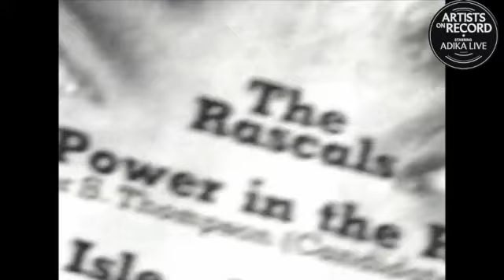Felix Cavaliere 2022 on the Road with Micky Dolenz of the Monkees! Artists On Record With ADIKA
Felix Cavaliere | Artist Rewind Part 5

Tonight: Going on Tour With Micky Dolenz  of The Monkees! Remembering The Rock and Roll Hall of Fame!

The Rascals were the 1st rock band in the world. From 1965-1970 they reigned atop the charts, turning out one hit after another...
The message has always been to stand for peace, love, and happiness.

Pre-order Felix Cavaliere's Memoir of a Rascal autobiography - Limited Number Autographed

AMAZON WISHLIST ➜